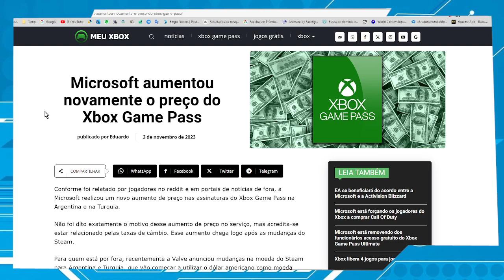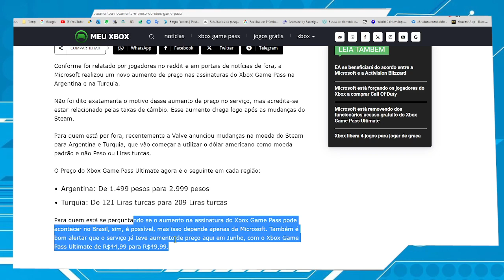Microsoft vai aumentar o preço do GAMES NO BRASIL? Confira...